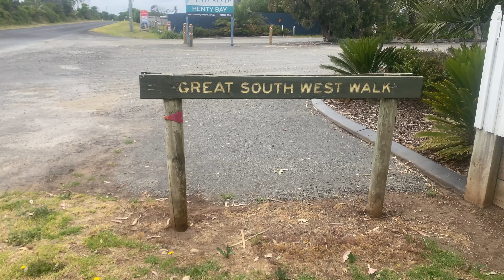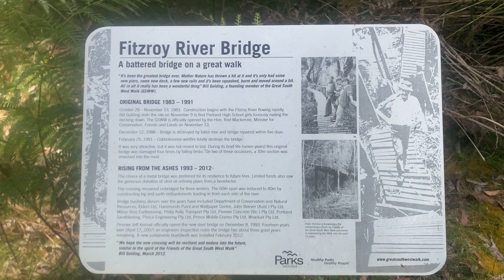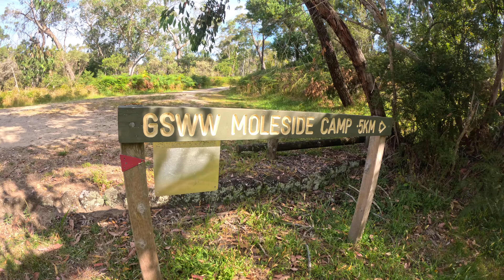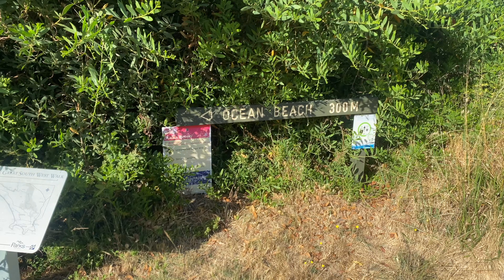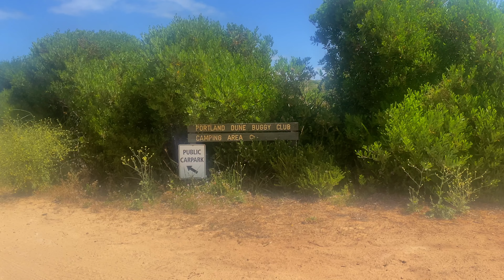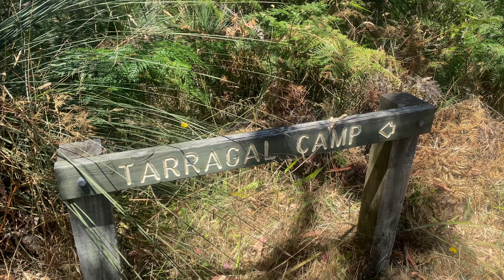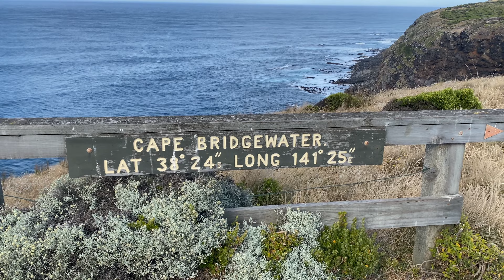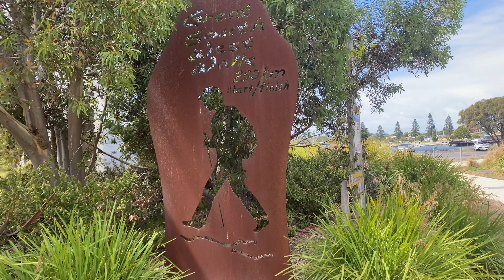GREAT SOUTH WEST WALK ~ 250km solo hike through the south west of Victoria!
🐨 🍃 Great South West Walk ~ a beautiful 250km solo hike through the south west of Victoria 🍃 🐨

After 3 years of wanting to do the Great South West Walk I am so grateful to have started the year in such a motivating and gorgeous place!!

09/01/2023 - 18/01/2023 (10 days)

Day 1: Portland to Cubby’s Hut (19.9km)

Day 2: Cubby’s Hut to Coobobboonee (26.3km)

Day 3: Coobobboonee to Moleside (34.1km)

Day 4: Moleside to Pattersons (33.7km)

Day 5: Patterson to Simsons (19.2km)

Day 6: Simsons to Lake Monibeong (26.2km)

Day 7: Lake Monibeong to Swan Lake (17.6km)

Day 8: Swan Lake to Springs (35.1km)

Day 9: Springs to Mallee (34.8km)

Day 10: Mallee to Portland (23.3km)